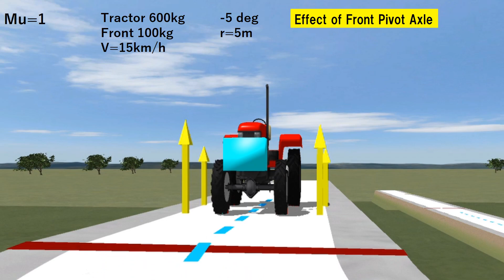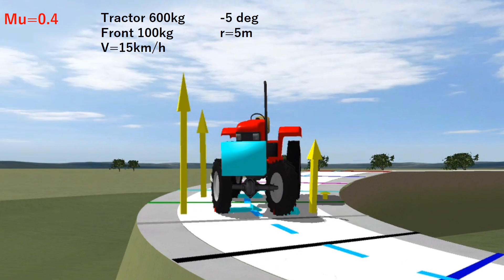(No.261) English Narration: Function of Front Pivot Axle